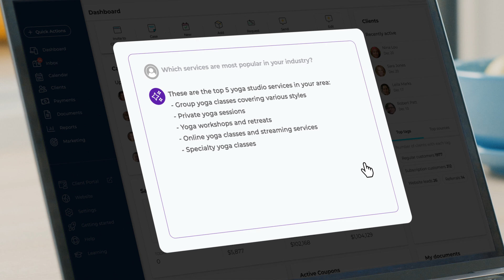Introducing vcita's AI-driven business advisor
Meet BizAI - a top-notch business advisor, a dedicated assistant, and a talented copywriter, all working together to help you grow your business, improve your performance, and build stronger connections with your clients.